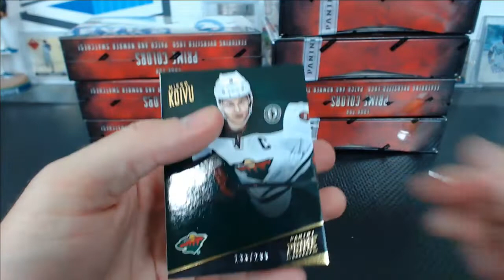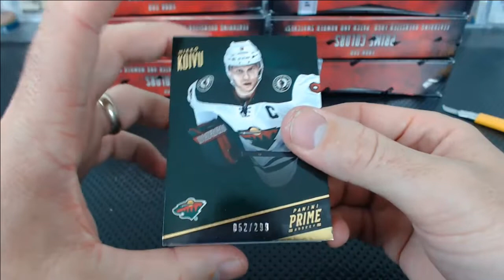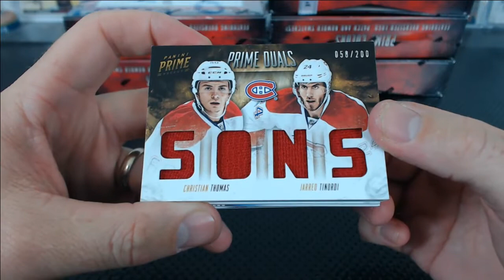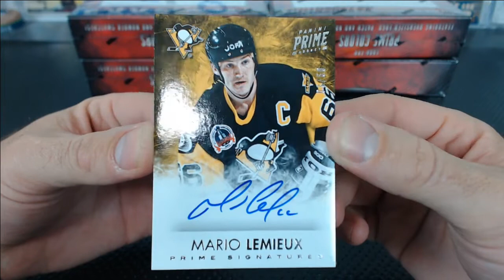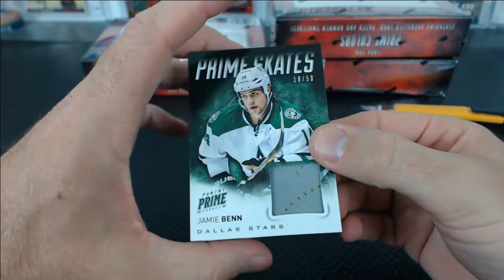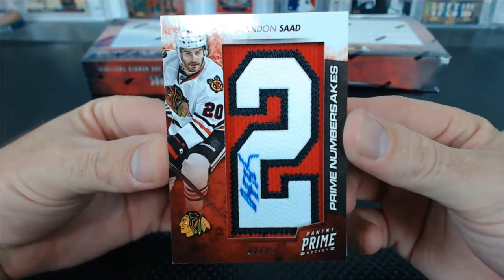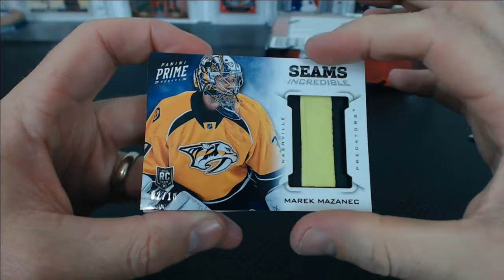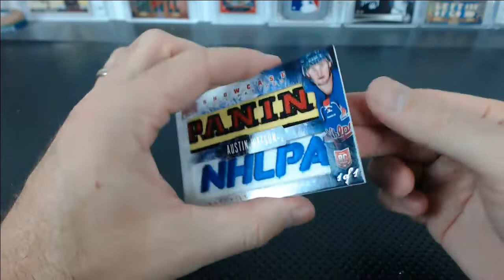2013-14 Panini Prime Hockey Case Break #7